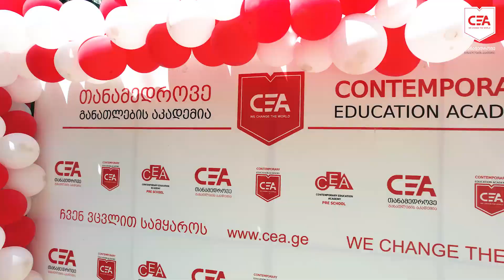"მსოფლიო კულტურის დღეები 2024"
თანამედროვე განათლების აკადემიაში „მსოფლიო კულტურის დღეები“ გაიმართა, რომელშიც მონაწილეობა პირველიდან მეხუთე კლასის ჩათვლით მოსწავლეებმა მიიღეს. თითოეულმა კლასმა ღონისძიებაზე სხვადასხვა ქვეყნისთვის დამახასიათებელი ქორეოგრაფიული და მუსიკალური ნომერი წარმოადგინა. ბავშვები მოწვეული სტუმრების წინაშე ტრადიციული სამოსითა და აქსესუარებით წარდგნენ და მათ სანახაობრივი წარმოდგენა შესთავაზეს.

„მსოფლიო კულტურის დღეების“ გამართვის ინიციატია აკადემიის ხელოვნების მასწავლებელს ნინო იოვაშვილს ეკუთვნის. მის განხორციელებაში მოსწავლეებთან ერთად, აქტიურად ჩაერთნენ კლასის დამრიგებლები, მასწავლებლები, მშობლები და სკოლის ადმინისტრაციის წარმომადგენლები. ღონისძიებას დაწყებითი კლასის მასწავლებელი მანანა მაისურაძე გაუძღვა.

მუსიკალურ ნომრებზე აკადემიის მუსიკის მასწავლებლებმა: ანა მაისურაძემ და ირინა ჭანიშვილმა იმუშავეს, ქორეოგრაფიული ნომრები კი ცეკვის მასწავლებელმა, ინგა ყაველაშვილმა მოამზადა.

თანამედროვე განათლების აკადემია მადლობას უხდის თითოეულ მონაწილეს „მსოფლიო კულტურის დღეების“ გამართვაში შეტანილი წვლილისთვის